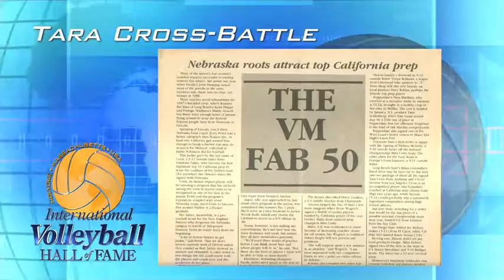Tara Cross-Battle - 2014 International Volleyball Hall of Fame Inductee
Not just one of the greatest players in the history of American volleyball, Tara Cross-Battle was one of the best players in the world.

From a young age, Cross-Battle was no stranger to winning. She earned two California state championships her junior and senior years of high school. Cross-Battle was also named to Volleyball Monthly magazine’s Fab 50 list of the top high school players in the country.